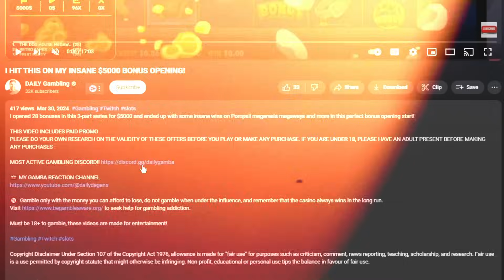THIS SUGAR RUSH PROFIT BONUS BUY STREAK SHOCKED ME!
I did nothing but big sugar rush regular bonus buys and hit so many profit bonuses in a row for a new record profit streak on sugar rush 1000 bonus buys!